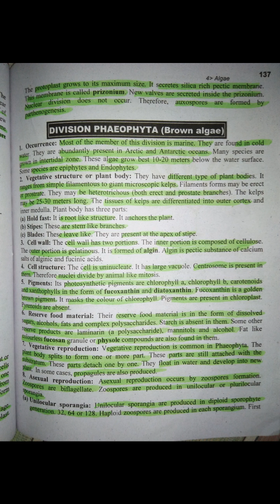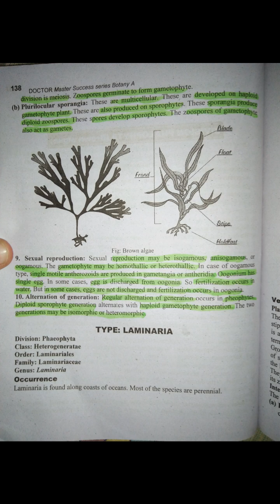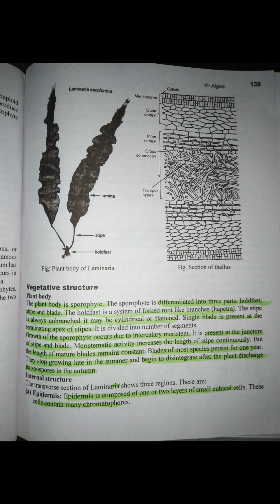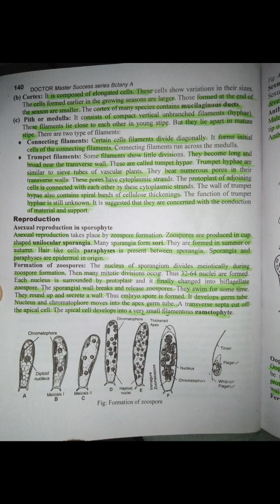B.Sc Bot A Ch 4 Lec 11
Pheophyta
Laminaria